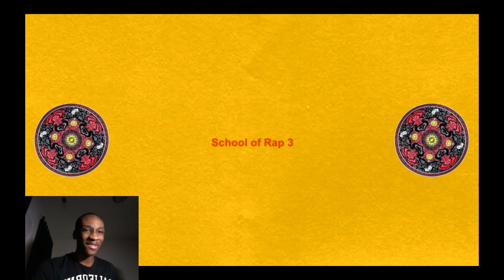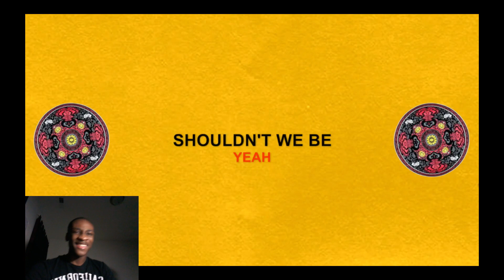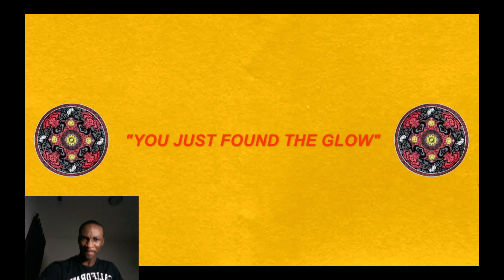Azerrz: If Kendrick Lamar was a Kung Fu Teacher! (Parody) REACTION!!!